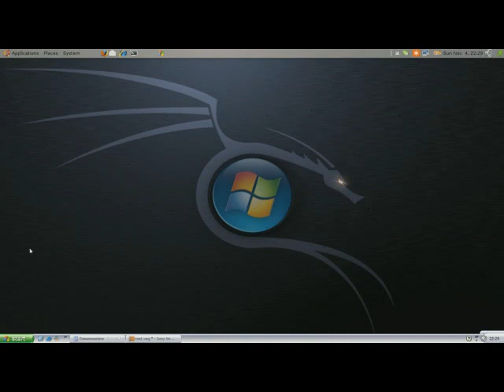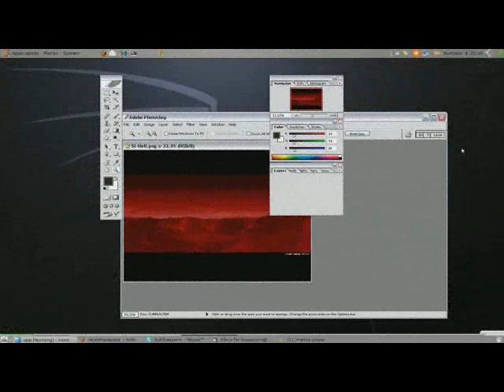Ubuntu + Compiz + VirtualBox = MAGIC (+howto)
Short demo of how you can seamlessly integrate a windows virtual machine into a Linux (Ubuntu) desktop, and make it look good. I used Ubuntu (7.10 Gutsy), Compiz and Innotek VirtualBox (1.5.2).